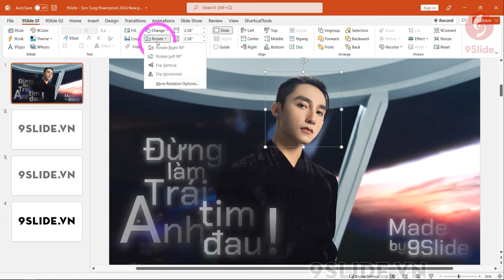Hướng dẫn Hiệu ứng Vỡ mảnh Chân dung bằng Powerpoint như MV Đừng Làm Trái Tim Anh Đau Sơn Tùng M-TP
Cùng học cách dùng Powerpoint thiết kế Hiệu ứng Chân dung Vỡ mảnh được sử dụng trên Official Music Video Đừng Làm Trái Tim Anh Đau của Sơn Tùng M-TP ✨